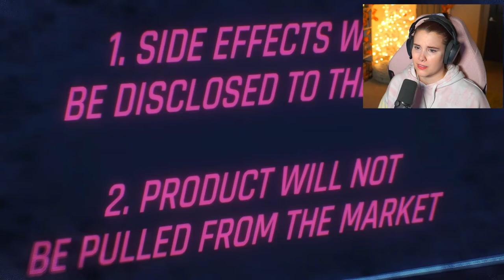"Let You Down" CYBERPUNK 2077 Music Video Reaction